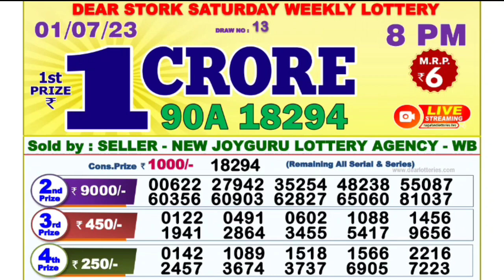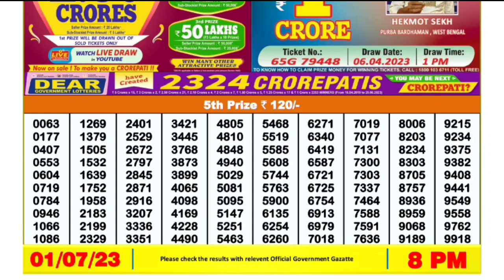🔴 LIVE Evening 08:00 P.M. Dear Nagaland Lottery Sambad Result Today ।। Date-01/07/2023 ।।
🔴 DEAR EVENING 08:00 P.M. NAGALAND STATE PELICAN WEDNESDAY LOTTERY SAMBAD RESULT TODAY ।। Date-01/07/2023